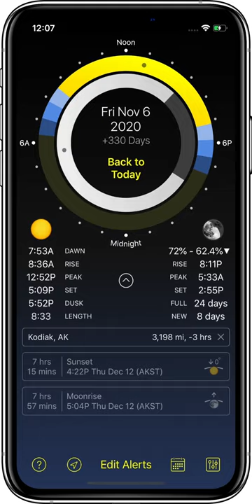Sundial App - Kodiak, Alaska Daylight and Moonlight Changes Through a Year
This video shows daylight and moonlight duration changes through a year in Kodiak, Alaska using the Sundial iPhone app (also available for iPad and Apple Watch).

Location was first set to Kodiak. Then I long pressed on the right side of the screen to move forward in time fast. Long pressing on the left side moves back. You can also swipe in a circular direction on the dials to move more slowly.

The outer yellow arc represents sunrise through sunset over a 24 hour day. The inner white arc represents moonrise to moonset.

Note this requires Sundial Premium one-time in-app purchase. The free version limits time travel to +- 7 days and only shows data for your current location.